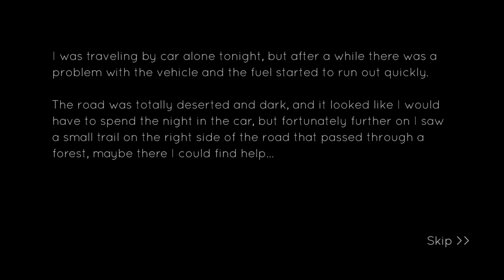The Dark Pursuer - Remote Field | Android Gameplay HD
😱 The Dark Pursuer IOS Gameplay 😱
😱 The Dark Pursuer (By Digital Secrets) 😱
😱 The Dark Pursuer Android Gameplay 😱

You find yourself locked up alone in an abandoned place, but something is nearby, something dark and dangerous. Try to look for ways to get out of there before you can no longer...

You can also play multiplayer with your friend! In this mode you are the player and your friend is the monster that will try to catch you. Hide from him and run away to win. The multiplayer is now global, you just create a name for the match, and your friend connects to the game by the name of the match from anywhere. Note that to play multiplayer one of the players must buy the full game (purchase inside the app).

For a better experience, play with headphones!